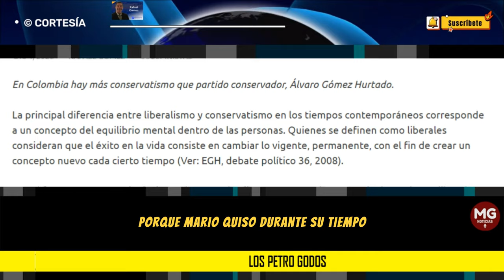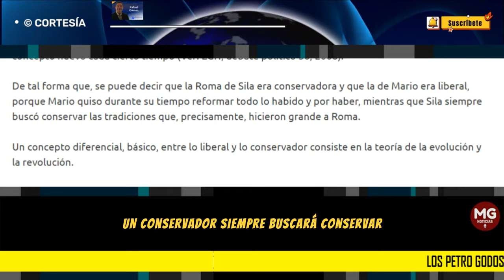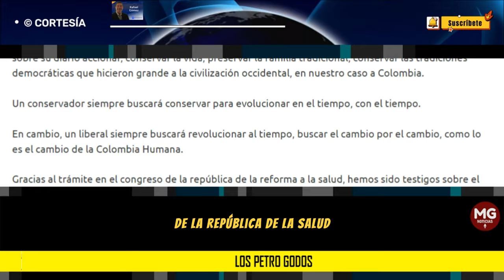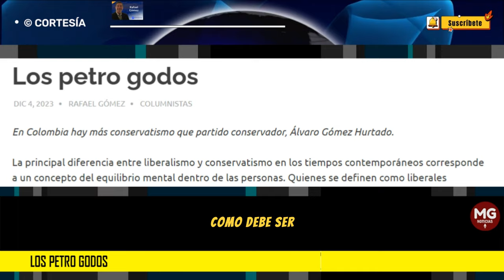LOS PETRO GODOS 🚨 Columna Rafael Gómez Martínez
El precepto anterior lo estamos presenciando con el trámite de la reforma a la salud del desgobierno déspota, amoral y corrupto del petro caos, donde los liberales en sus diferentes formas de lucha van en contra del régimen pre establecido, en este caso el sistema de salud, en detrimento de ellos mismos y de todos los colombianos.